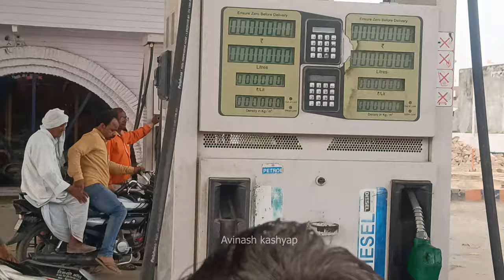My Bike breakdown on road 🥺🥺. Almost Missed College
My Bike Left Me On Road 🥺🥺. Almost Missed College

Any Queries
bike
rider
vlogger
agra moto vlogger
agra only daily  motovlogger
bike fail
almost missed college
college fun
college vlog
college masti with friends

Hello Guys ,  I'm [Avinash Kashyap]! Here you will see me  Riding bikes , Having fun with my friends and Enjoy the vibe of lord krishna 😚😚.

I Ride  [Discover 125st / Fully modified ] With You On This Channel [Avinash Kashyap].

[Language is usally speak in videos ''Hindi''  "English"] But usally I Use Hindi In My Videos

clickable link is given on my profile page

Thanx You And Have A Nice Day

         RADHE RADHE